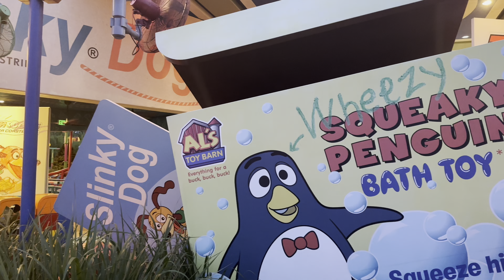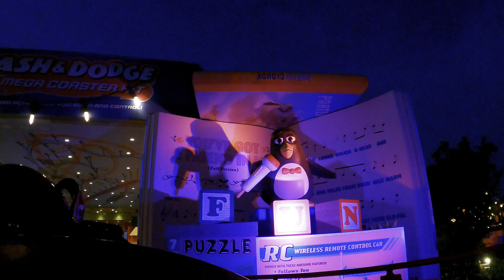Slinky Dog Dash On Ride Front Row Night POV 2023 - Walt Disney World Hollywood Studios Florida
Slinky Dog Dash On Ride Front Row Night POV At Walt Disney World Hollywood Studios Orlando Florida.

The footage was filmed using a GoPro Hero 9 Black at 4K 60FPS.